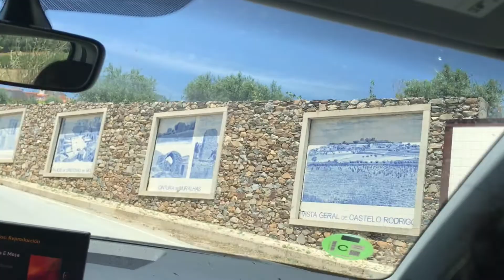Rusticae em Portugal: Casa da Cisterna